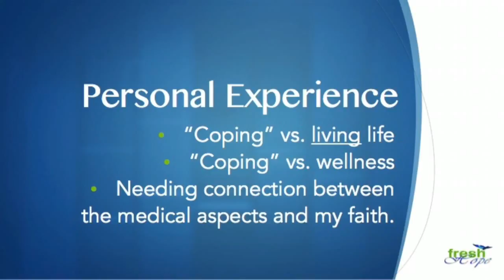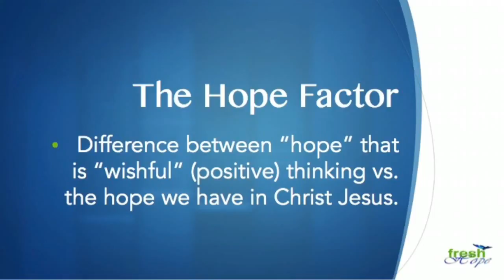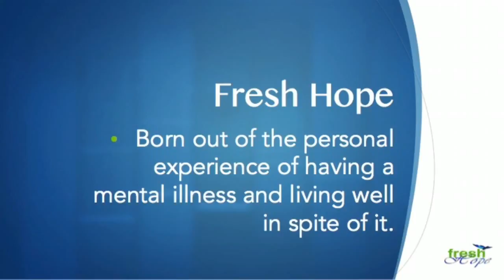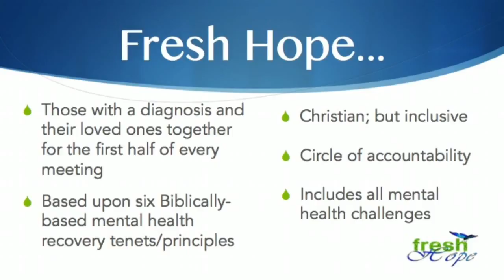Fresh Hope Saddleback Presentation at the Gathering on Mental Health and the Church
Pastor Brad Hoefs was a presenter at Saddleback Church's Gathering on Mental Health and the Church.  This is the presentation that he gave on March 28, 2014.  Brad Hoefs is the founder and Executive Director of Fresh Hope. He is also the host of "Fresh Hope Today" a weekly podcast for those who have a mental health diagnosis.  He's also the host of "Holding to Hope" a weekly podcast for the loved ones of those who have a mental health diagnosis.